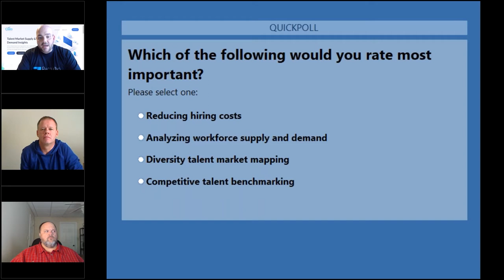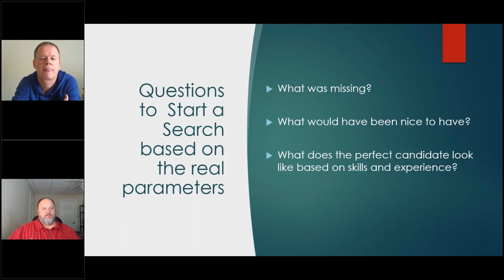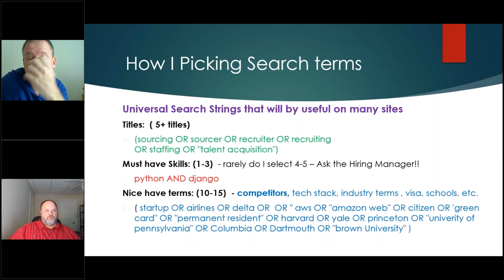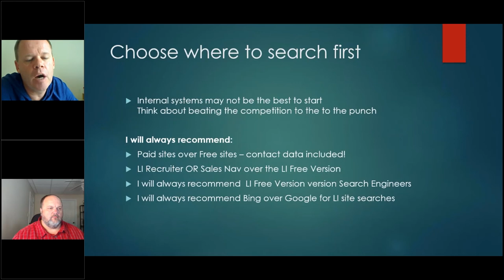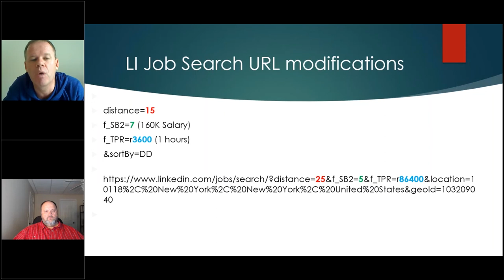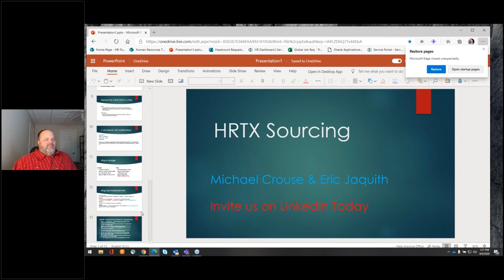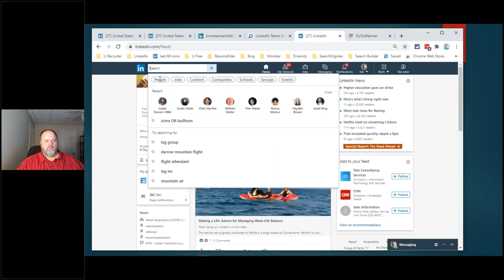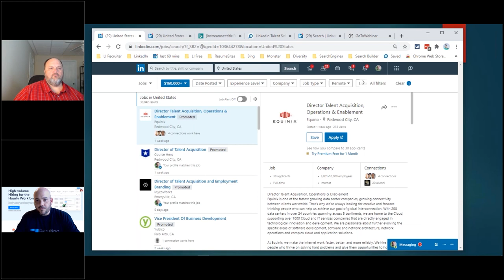Eric Jaquith and Michael Crouse | HRTX September